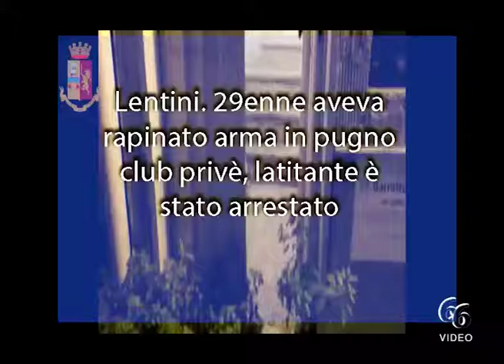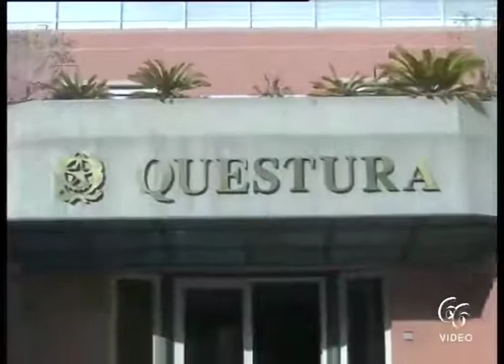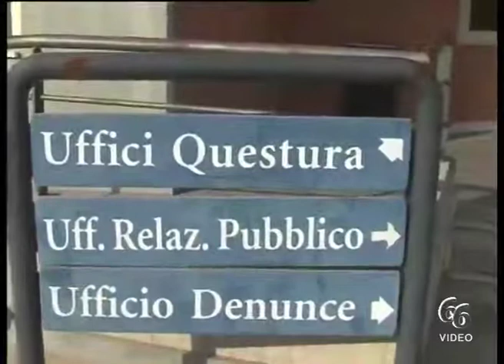Lentini 29enne aveva rapinato arma in pugno club privè, latitante è stato arrestato